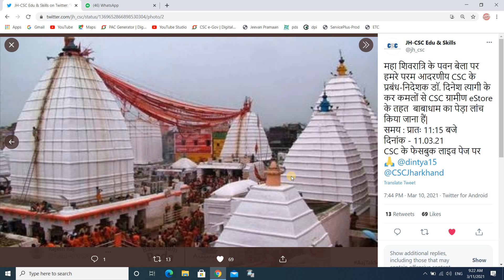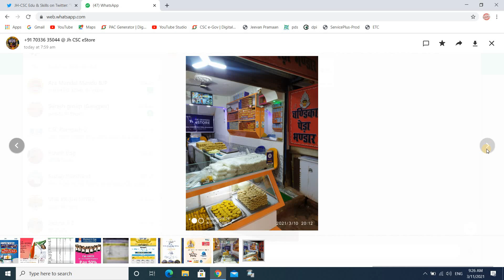Babadham Deoghar Peda Now CSC Grameen eStore Available in Babadham Campus @dinesh tyagi sir Lounch